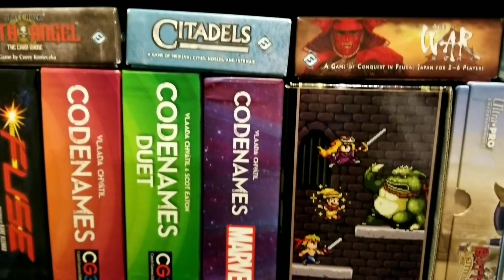Marvel United Painted Miniatures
Games Off The Shelf gives you a closer look of the painted miniatures from the Marvel United core box from CMON and Spin Master games. In this video you will see all sides of the painted minis, including: Black Widow, Iron Man, Captain America, Hulk, Captain Marvel, Venom, Ant Man, Ultron, Taskmaster, Red Skull.